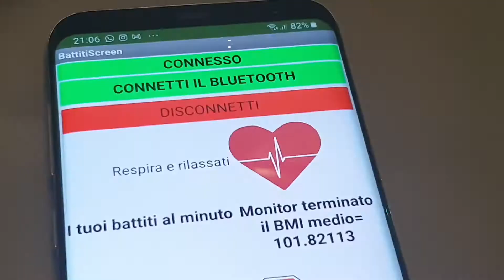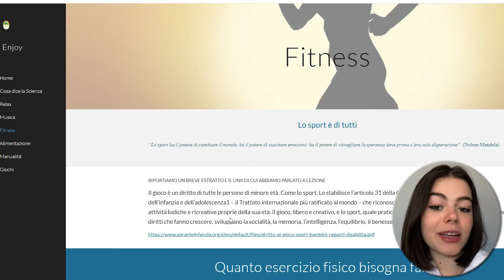Premio Scuola Digitale : progetto Enjoy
Progetto realizzato dai ragazzi delle classi 2G, 3G, 4G di Scienze Applicate del Liceo L. Da Vinci di Floridia in occasione del Premio Scuola Digitale 2020-21